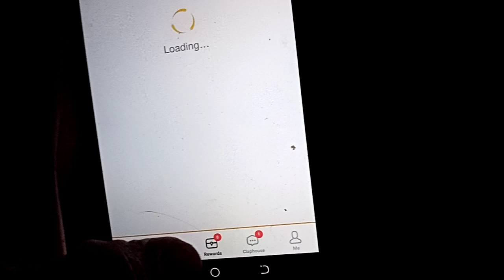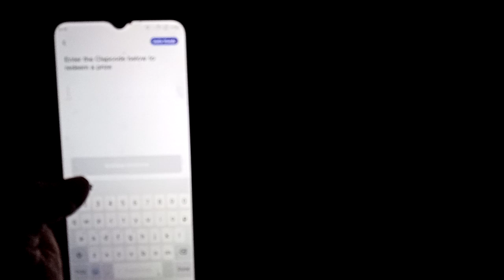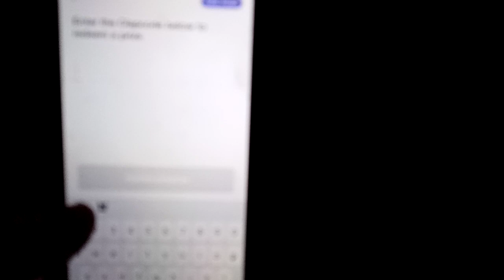How to find Invite cod clip claps | clipclaps ways of earning | How to enter redeem code in clipclap